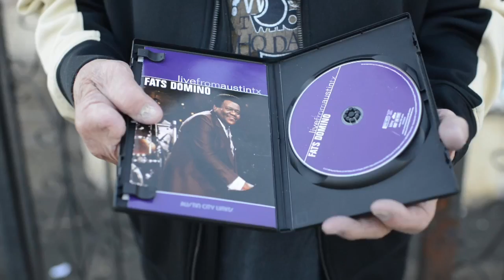Fans del rock 'n' roll rinden tributo a Fats Domino en su casa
Discos, mensajes y flores aparecieron el miércoles en la casa de Fats Domino en Nueva Orleans, en homenaje a la leyenda del rock ‘n’ roll quien falleció el martes a los 89 años de edad.